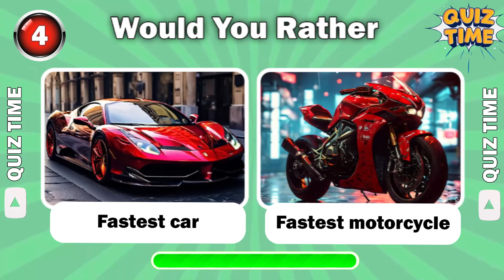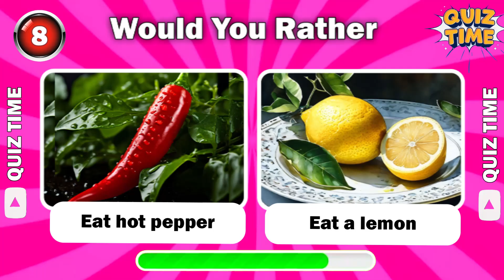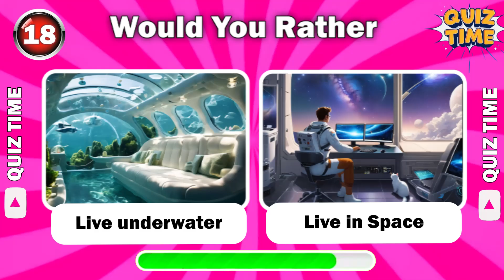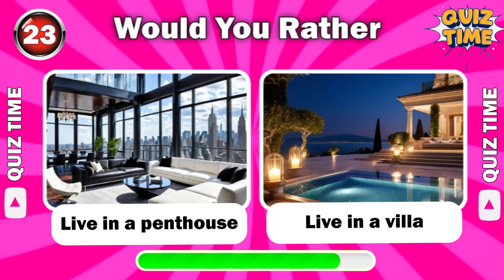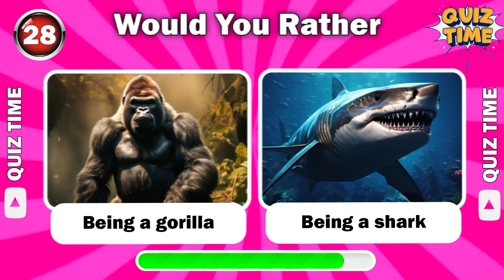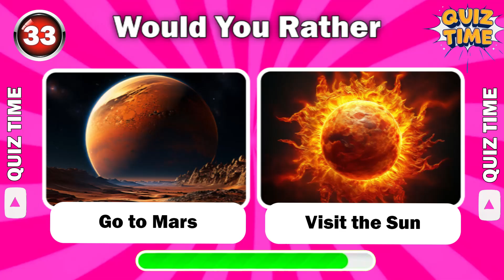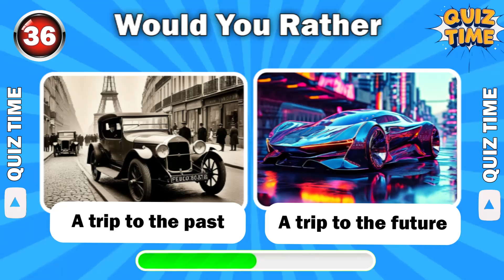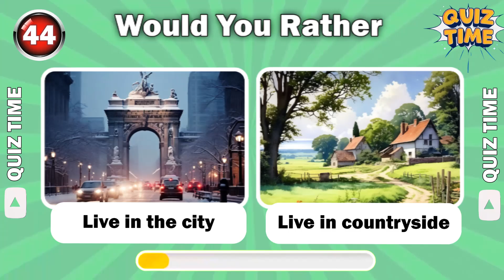Would you Rather...? Hardest Choice EVER! 😨⚠️⚠️ Quiz Time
Get ready for the hardest choice ever in this Would You Rather quiz time! From burgers to ice cream to pizza, can you make the tough decisions? Play now and test your decision-making skills!